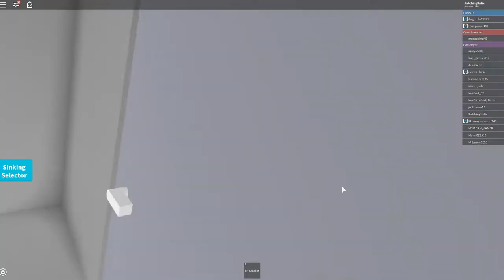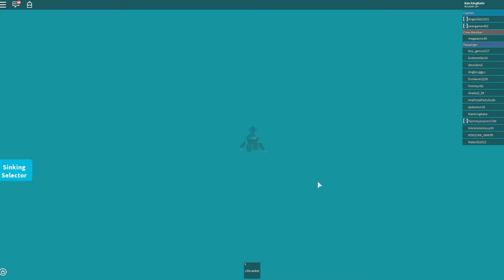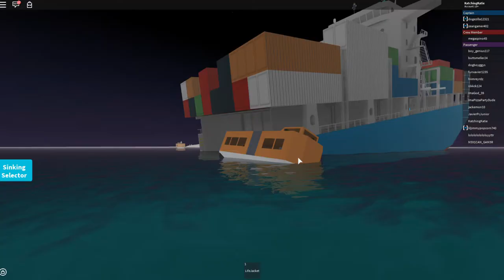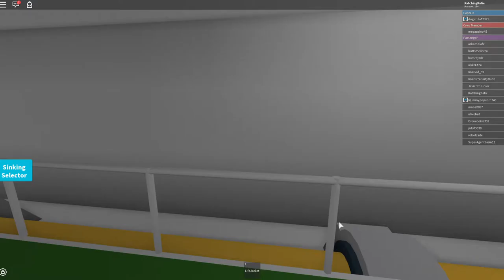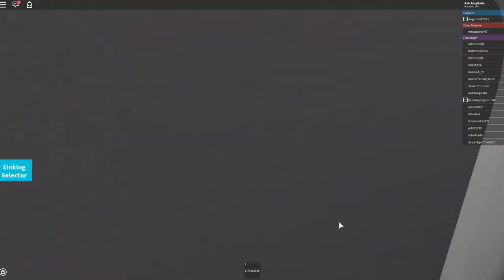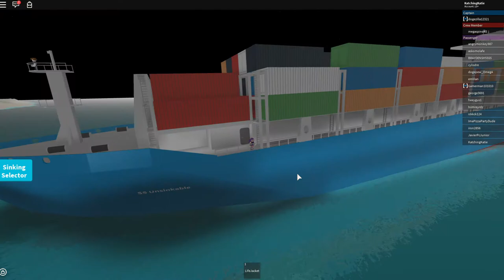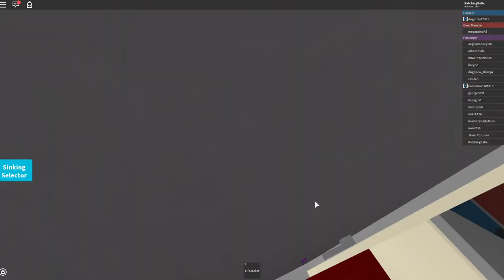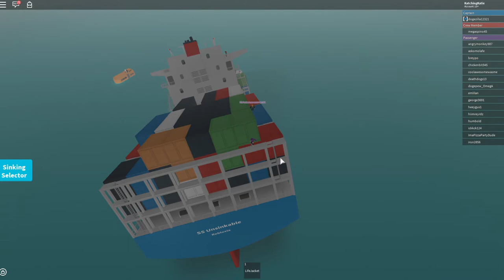ROBLOX | Container Ship Disaster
Well this holiday on a ship didn't turn out well...

Please 'katch' the like button if you enjoyed this!
ROBLOX Map - Sinking Ship Simulator

In this playlist, you will find plenty of ROBLOX adventures and fails! Like Murder Mystery, Rafter Survival, Block Hunt, Sky Diving, Plane Simulator and much more!
You are most welcome to follow me on ROBLOX so then you will be able to join and play with me when I'm on ROBLOX!

What is ROBLOX? ROBLOX is an online virtual playground and workshop, where kids of all ages can safely interact, create, have fun, and learn. It’s unique in that practically everything on ROBLOX is designed and constructed by members of the community. ROBLOX is designed for 8 to 18 year olds, but it is open to people of all ages. Each player starts by choosing an avatar and giving it an identity. They can then explore ROBLOX — interacting with others by chatting, playing games, or collaborating on creative projects. Each player is also given their own piece of undeveloped real estate along with a virtual toolbox with which to design and build anything — be it a navigable skyscra